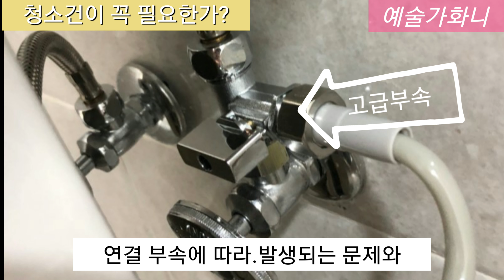욕실 청소건보다 샤워기로 청소하는게 안전하고 깔끔하다.